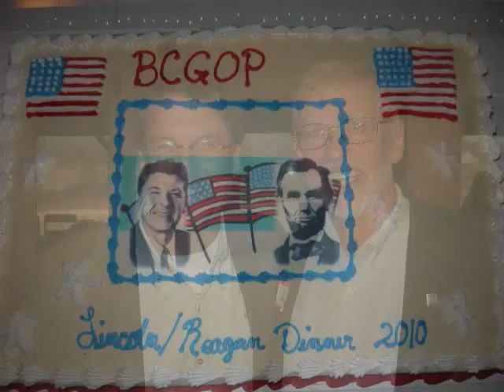Buncombe County GOP Lincoln Reagan Day recap of pictures. (1min)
Buncombe County GOP Lincoln Reagan Day recap of pictures - many more pictures will be added at a later date.